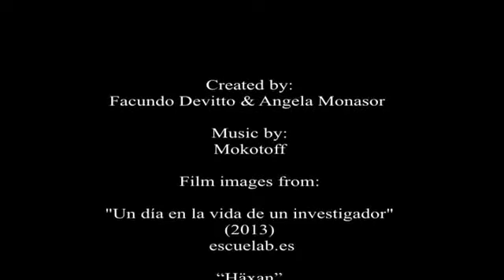The Scientific Agnostic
How science taught me to contemplate and admire nature through the agnostic peephole.

By AngelaMonasor

Whether you're passionate about string theory or photosynthesis, we want to see films that will inspire us about the science you love. What one piece of science do you wish everyone knew? Why?

Send us your short films of two minutes or less that elaborate on your personal favourite piece of scientific knowledge for your chance to win an iPad Air. We are looking for inspiring contributions, which may be animated or live action and must feature at least two props. The winning entry will be the one considered by the judges to be the most thought-provoking, passionate and original.

Contributions will be judged by our independent panel of judges with the winner announced at the GuardianWitness awards in March. The prize for the winning entry is an Apple iPad Air, and entry is open to residents of the UK, Republic of Ireland, Australia and the United States who are aged 18 and over at the closing date.